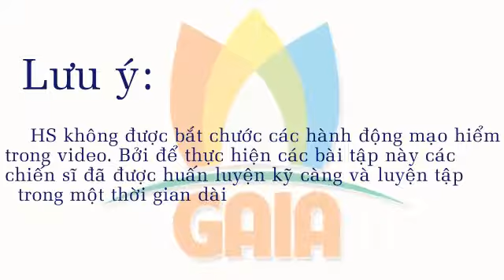Đặc công việt nam tập luyện ra sao?